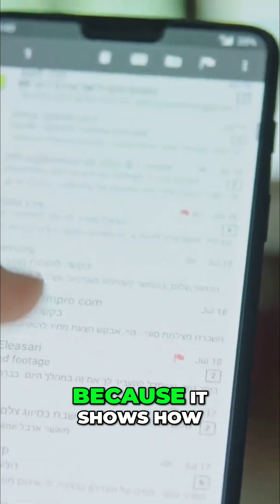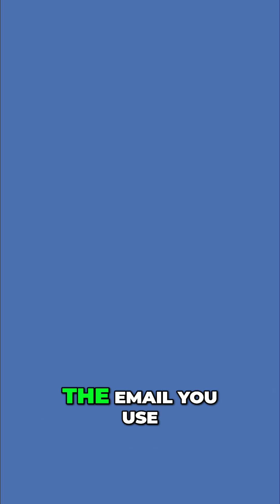Email's Evolution: From Text to Global Digital Backbone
Early email was a far cry from today's sleek apps. It started as plain text controlled by keyboard commands, a clunky but revolutionary tool for scientists. Now, email's humble beginnings paved the way for our connected world. Progress is built together.